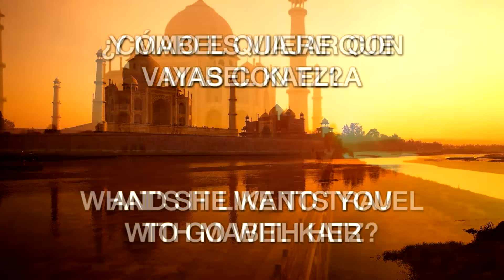Join me for a magical trip to INDIA / Acompáñame en un viaje mágico a INDIA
Join me on a Magical Journey of Discovery, Freedom & Peace to INDIA! It's a trip you don't want to miss! Join us for this once in a lifetime opportunity to tour one of the spiritual centers of the world, while joyfully bringing Ho’oponopono to India for the first Time. Be spontaneous. Act NOW!

¡Ven conmigo a una travesía mágica a la India! ¡Es una experiencia que no te puedes perder! ¡Vive la magia junto a mí en INDIA! La gente que ya viajó conmigo sabe que estos son saltos cuánticos y de cambios de estructuras en nuestro interior. Sigue tu corazón, ¡anímate ahora!